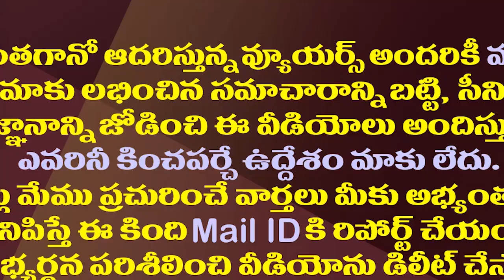తెలుగు రాష్ట్రాలపై అమిత్ షా ఫోకస్..ఏం సాధిద్దామనో.!?| Amit Shah Special Focused On The Telugu States